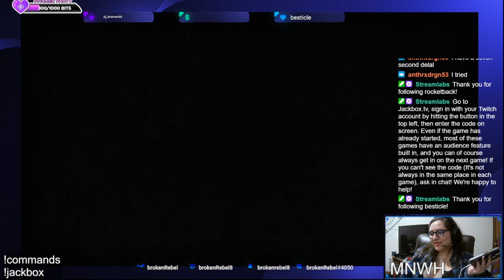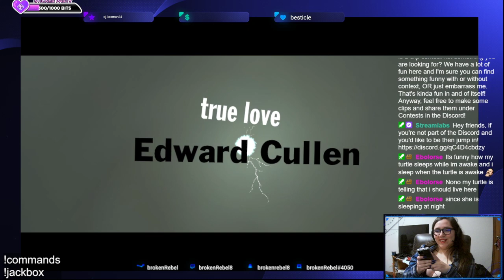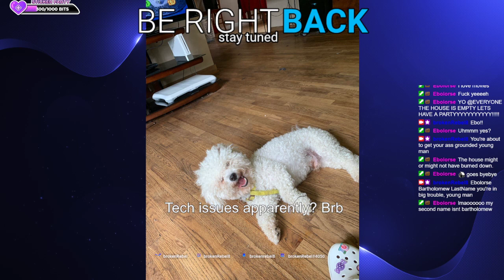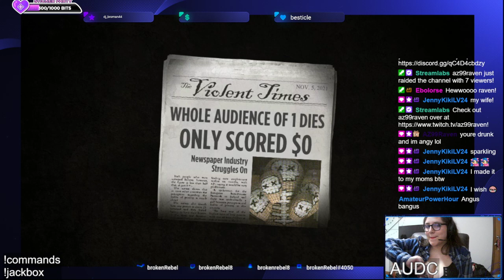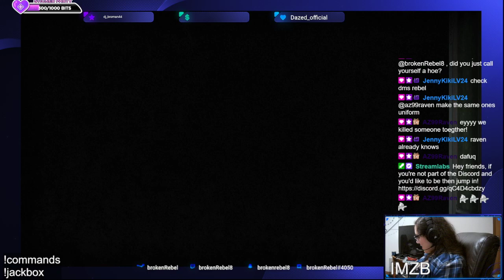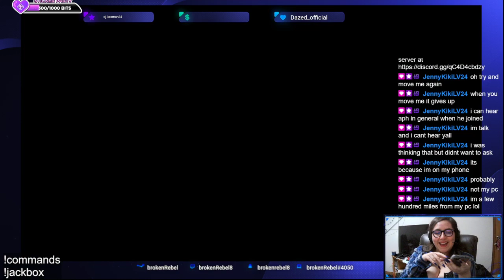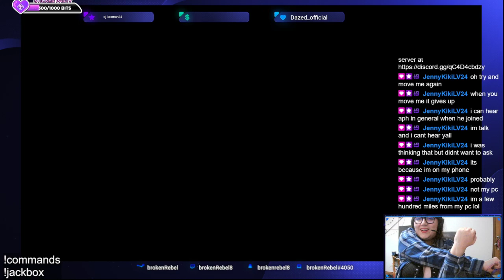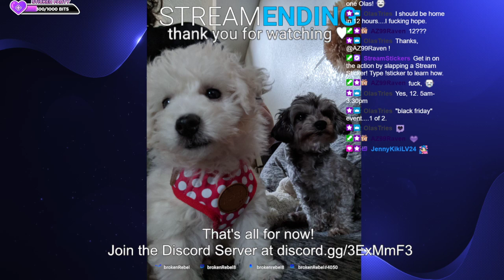My roommate unplugged my ethernet cable but we're back for Jackbox ~ !jackbox !discord !commands